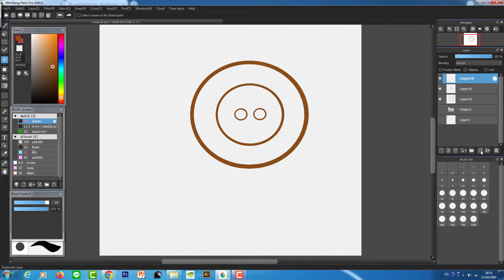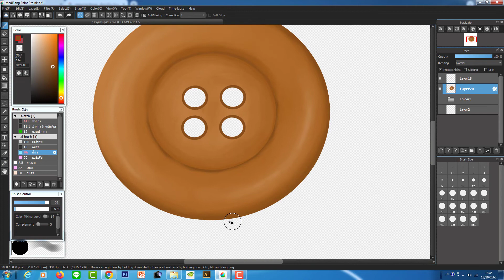กระดุมไม้/buttons ขายภาพออนไลน์ วาดภาพระบายสี วาดภาพขาย EP.25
ชมภาพซื้อภาพได้ที่ png tree